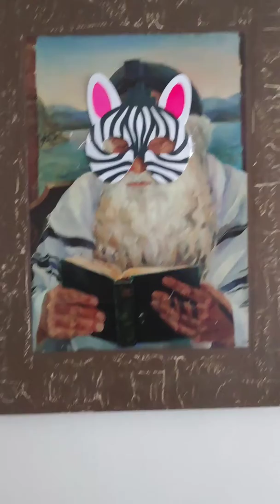Day 46 Brachos 63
Hope everyone has an excellent שבת